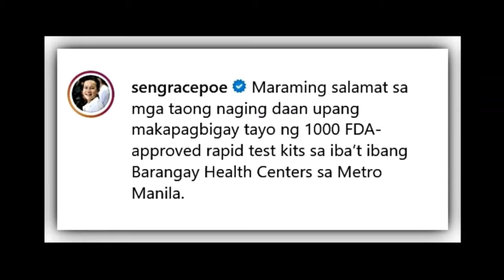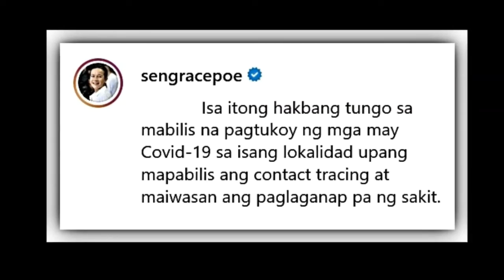Grace Poe gives coronavirus testing kits to Metro Manila barangays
Senator Grace Poe has launched another relief operations this time distributing rapid testing kits for the new coronavirus disease to several barangays in Metro Manila.